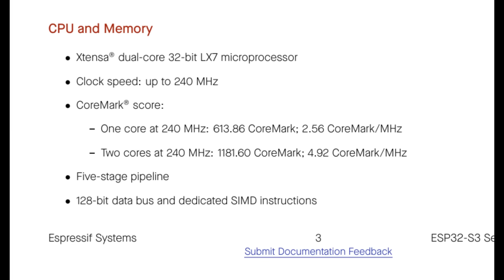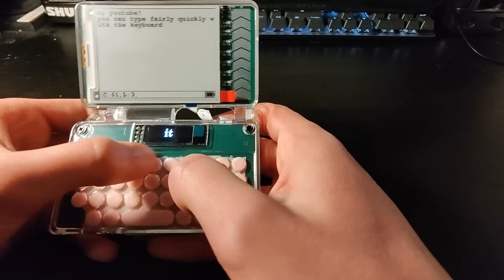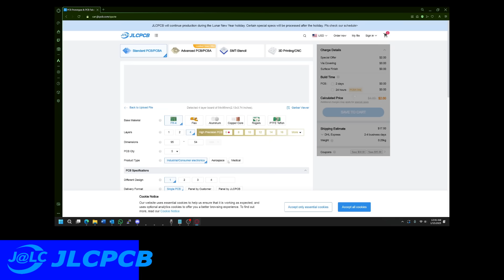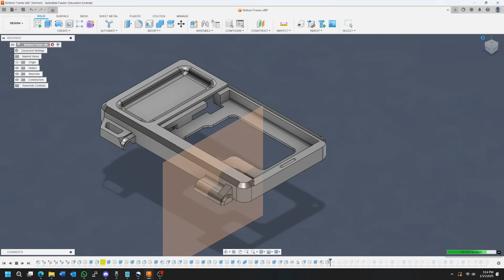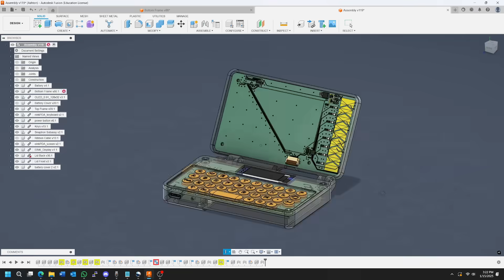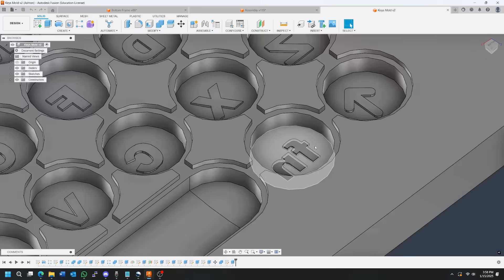Building My Dream Productivity Device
// JLCPCB
JLCPCB PCB Fab & Assembly from $2!

// Timestamps
0:00 Intro
0:50 Features
3:30 Sponsor Segment
4:18 CAD Design
5:20 Resin Parts
6:02 The Buttons
7:30 Final Assembly
7:50 Software & Future Plans